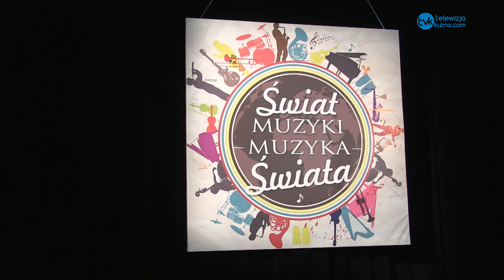Waldemar Rychły i Przyjaciele w Kutnie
Waldemar Rychły i Przyjaciele zagrali na scenie CTMiT. To jeden z cyklu koncertów Świat Muzyki Muzyka Świata.